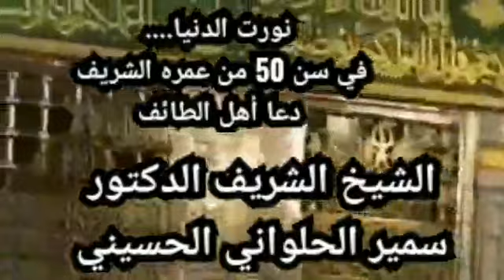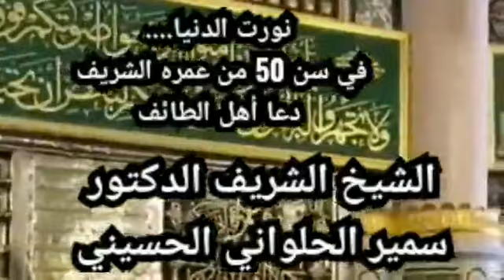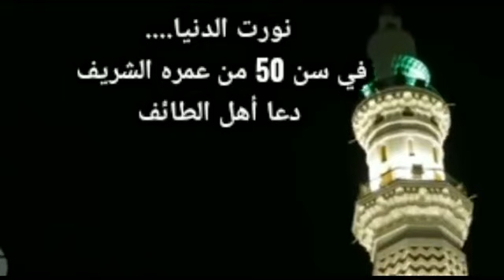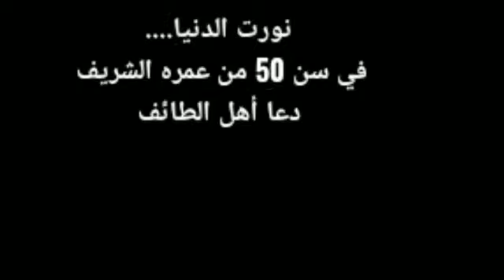🕋مولد النَّبيِّﷺ نهجُ حَياة🕋*نورت الدنيا**في سن 50 من عمره الشريف دعا أهل الطائف*